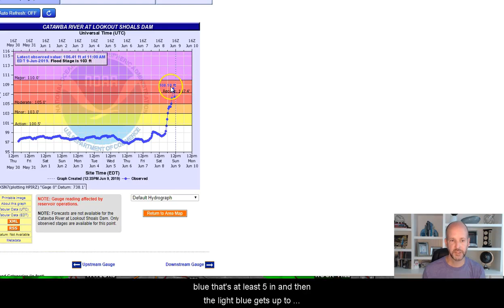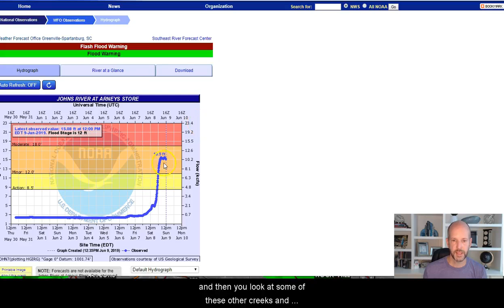Sunday WX VLOG: Widespread flooding, and we're not in the clear yet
A flood warning was issued for areas around Mountain Island Lake. All the water is coming down stream. The lake could reach its highest level since May 2013.